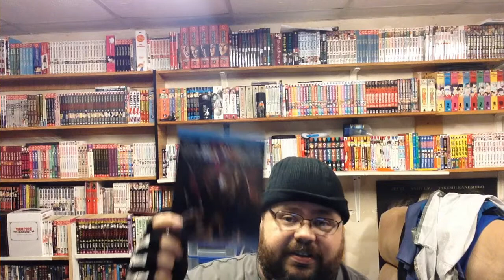The Toolbox Murders 2 Review/Rant